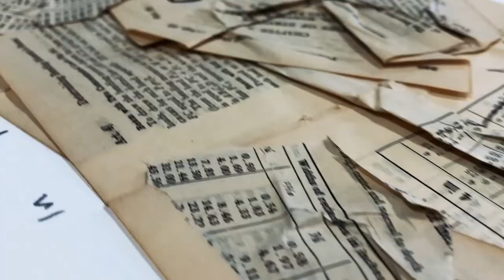Abstract Art on Paper with Spray Paint, Acrylic and Vintage Book Pages.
Abstract Art on Paper  by Ty Nathan Clark
In this video I am working with graphite pencil, spray paint and acrylics on paper. I am using vintage book pages as well, and applying them with a spray adhesive.

More Abstract Art on Paper  by Ty Nathan Clark